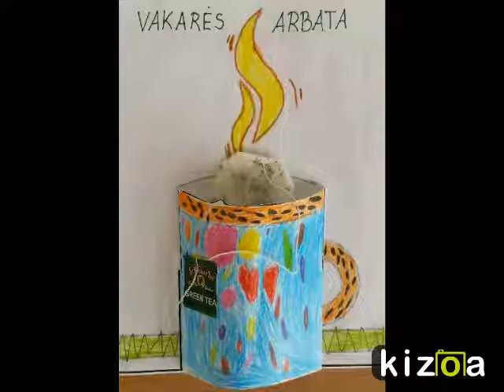Kizoa Online Movie Maker: Warm tea to friends